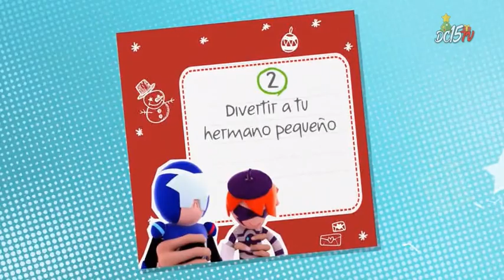Disney Channel España | Navidad 2019 (Promoción)